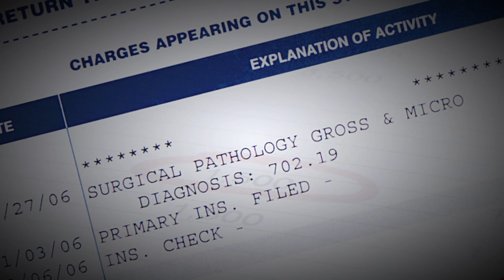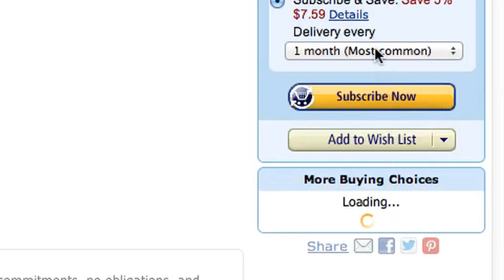A Day in the Life at Freedom Service Dogs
Have you ever wanted a behind-the-scenes glimpse at a day in the life at Freedom Service Dogs? Learn more about what we do, the inspirational individuals we serve, and-of course!- our amazing service dogs. Be sure to keep a tissue box on hand!

We extend our deepest thanks to Retired Army Sergeant Justin Bond for sharing his experiences with us. It is truly an honor.

You can find more information, stories, and pictures See you there!